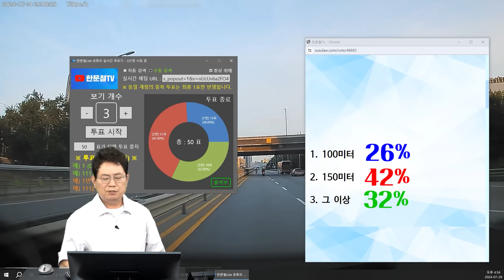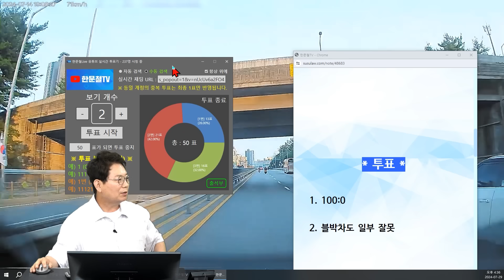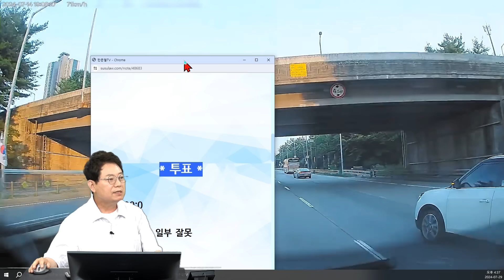22626회. 두 개 차로를 쭉쭉 연속으로 변경해 잘 가던 블박차를 들이받은 상대방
70670
240729 (월) 생방송2부 #6
70:30부터 시작한다고요?

1차로로 가고 있던 블박차를 상대차가 오른쪽 3차로에서 2개 차로를 연속으로 변경해 와 블박차와 충돌한 사고.

두개차로 연속 연속 변경

* 투표 1 *

1. 100미터 (26%)
2. 150미터 (42%)
3. 그 이상 (32%)

* 투표  2 *

1. 100:0 (100%)
2. 블박차도 일부 잘못

* 의견 *

- 한 번에 여러 차로를 넘어오는 상대를 보기 어려웠을 것 같습니다.
- 블박차에는 보이지만, 블박차 운전자 눈에는 뒤늦게 보였을 것 같습니다.
- 상대 100% 과실이라는 의견입니다.